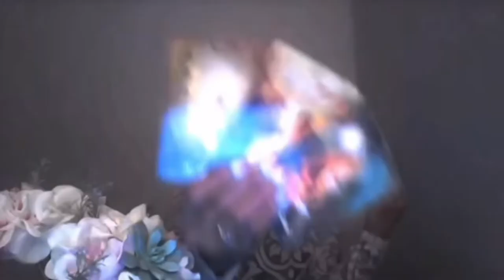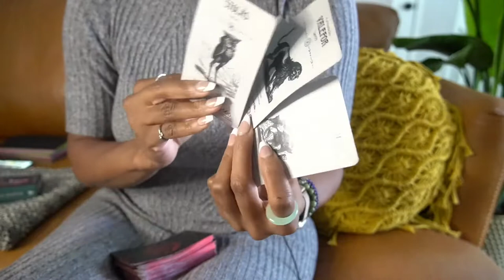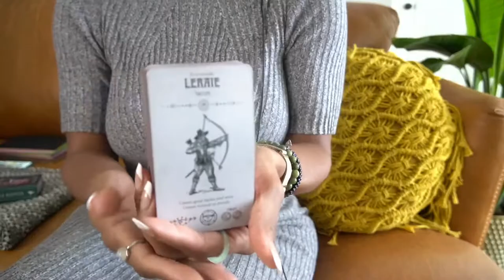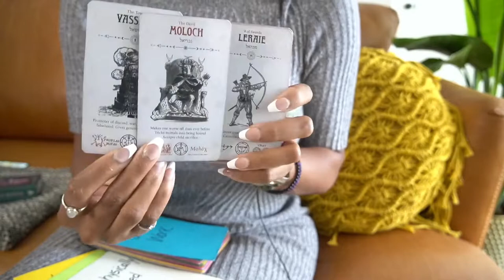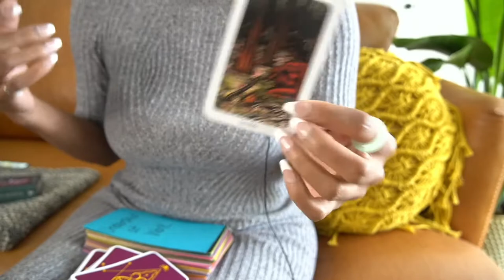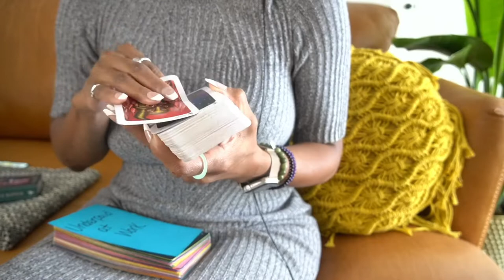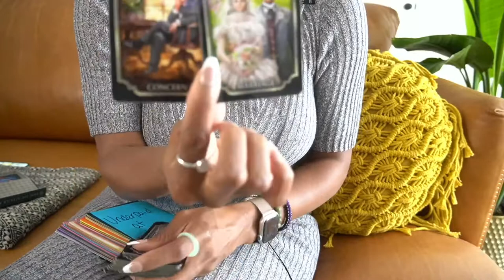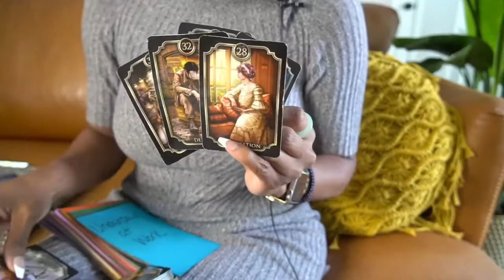CANCER OCT '22 - WOW! WATCH OUT FOR WHAT'S AHEAD